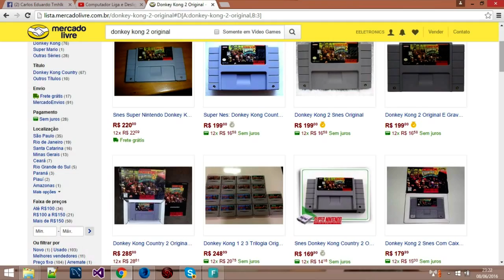Caixa de Ps2 e uma surpresa PARTE 1 #4 GARIMPO NOSSO DE CADA DIA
Ola galera Por favor não deixe de se inscrever para dar aquela força...

🔴 ANUNCIE NO MENINO DO COMPUTADOR